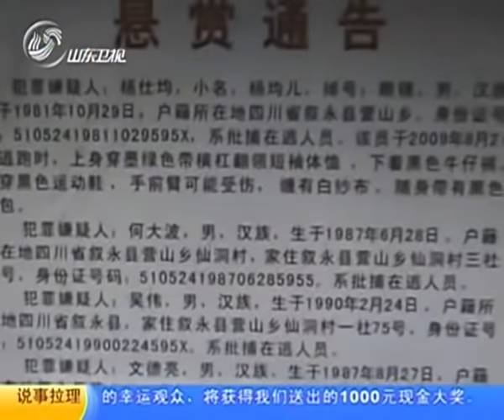四川头号悍匪杨仕均 当街绑架女警 公然向警方叫嚣？数百警力全城搜捕！